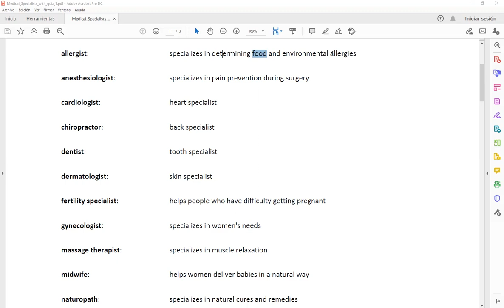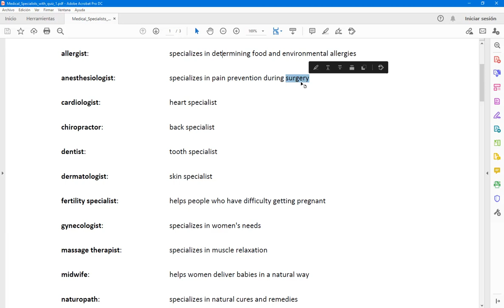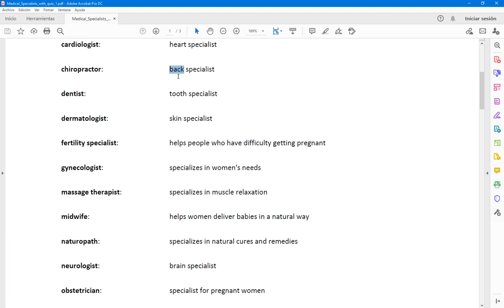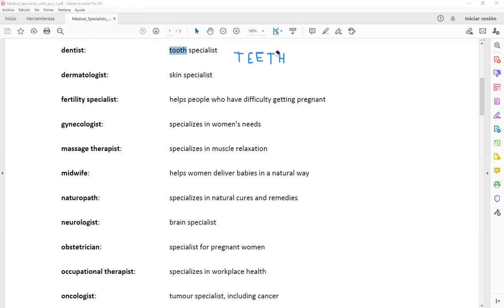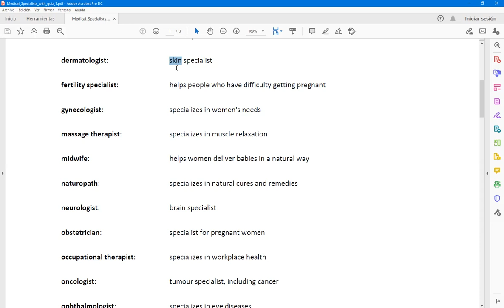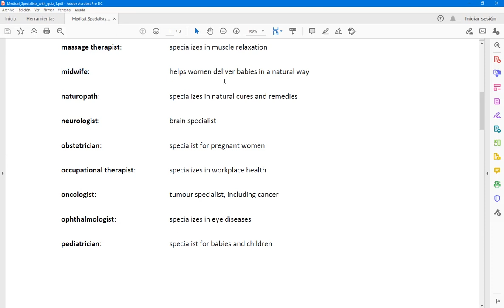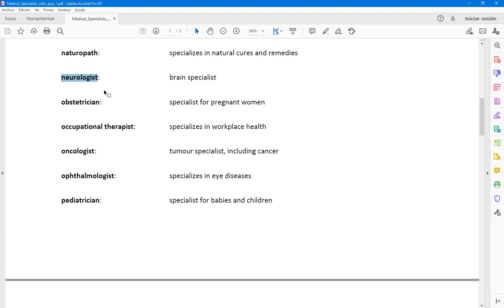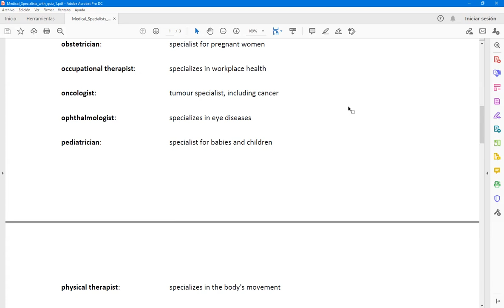Clase de Inglés de 2do Año 2do Cuatrimestre (TM) de Enfermería del 27/9/2022 (parte 2 de 2)